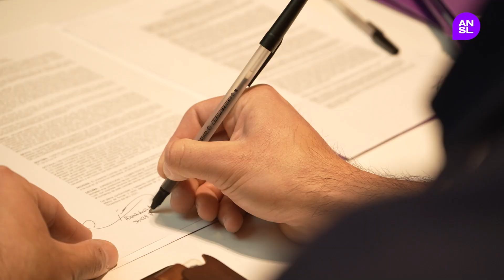El Gobierno provincial adjudicó lotes a más de 700 familias puntanas